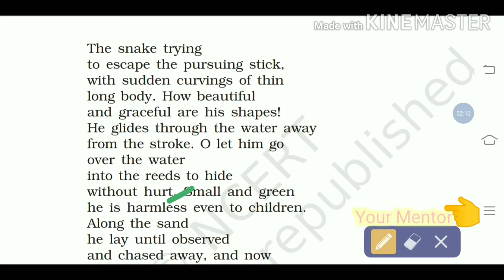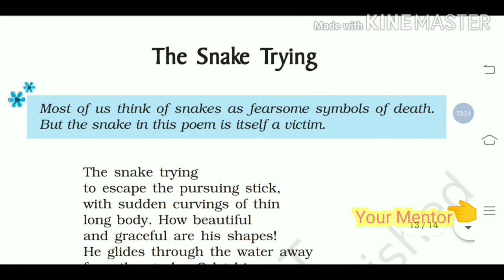English 9thclasspoems Poem The Snake Trying by W.W.E. Ross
In this poem, a harmless green - coloured snake tries to save itself from being hit by a person who is chasing it with a stick to kill it. The poet says that the snake is harmless even to children. ... The snake tries to save itself and hides behind the green - coloured bushes of marshy plants growing in the water.(by W.W.E. Ross)

Watch my videos on other poem too.

Follow Your mentor on Facebook👍